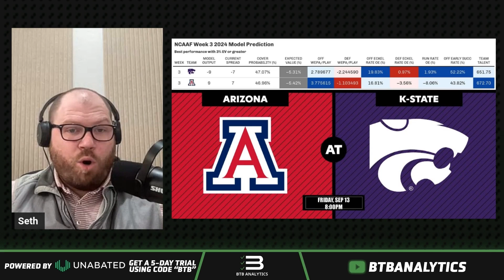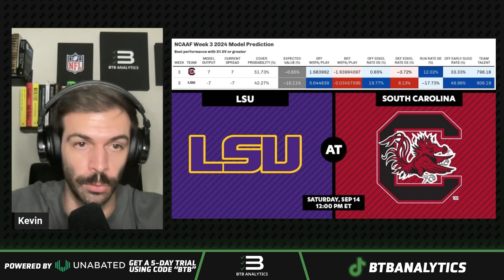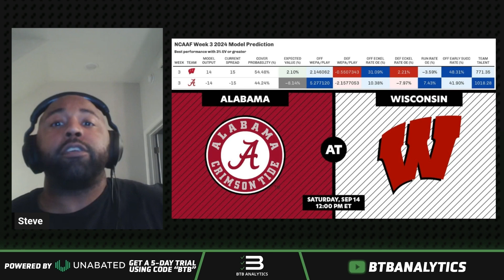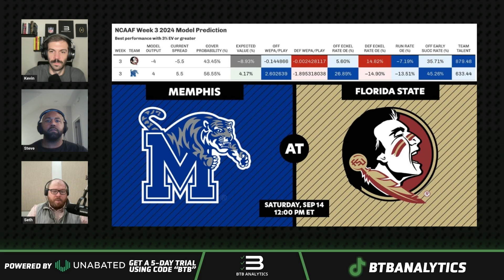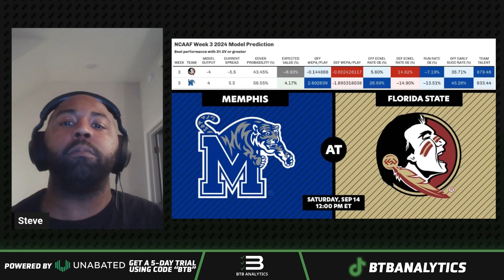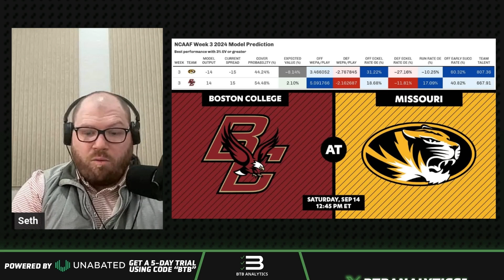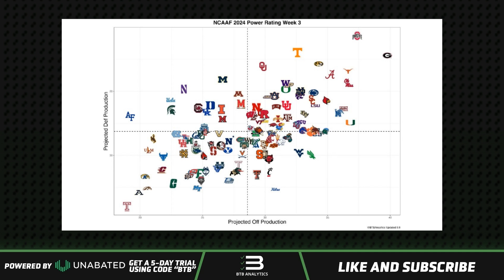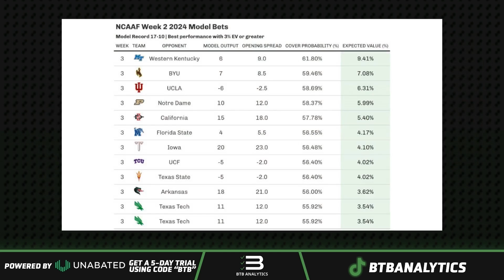CFB Week 3 Predictions | Best Matchups, Picks & Angles!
Get all of the predictive insights you need for the top matchups during CFB week 3! Using our spread model and other data-driven insights, we discuss edge cases for our top matchups and give you our BEST edge plays.

We drop new episodes for CFB and NFL every week.

00:00 - Introduction and Arizona/K-State Prediction
08:20 - LSU/South Carolina Prediction
13:34 - Alabama/Wisconsin Prediction
21:40 - Memphis/FSU Prediction
28:54 - Boston College/Missouri Prediction
34:15 - CFB landscape and Surprise Teams
41:15 - Model Predictions for CFB Week 3

Get access to pre-game and live odds, +EV tools, season simulators, and tons of educational content to give you an edge at Unabated - Use code "BTB" for a free trial or comment "DEMO" below for info on scheduling a FREE 1 on 1 walkthrough of the site before you try it out!